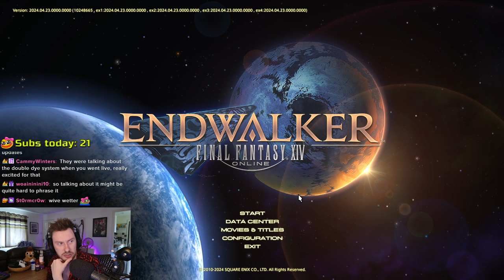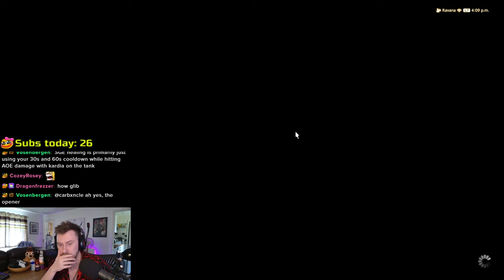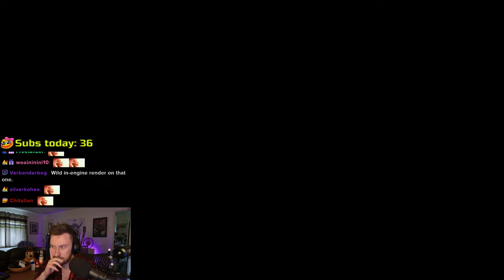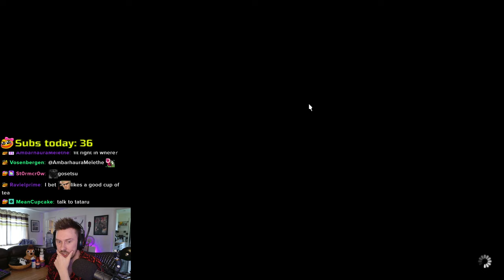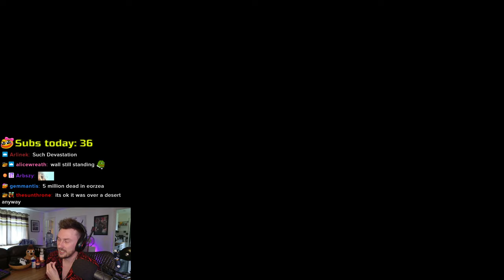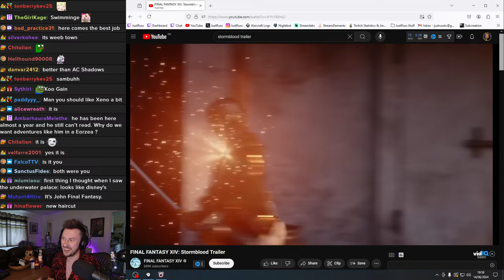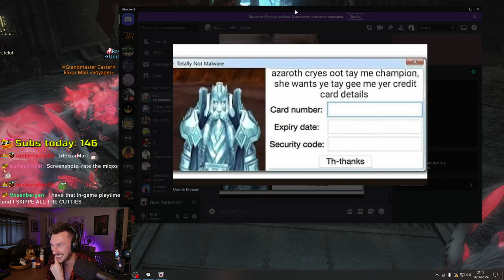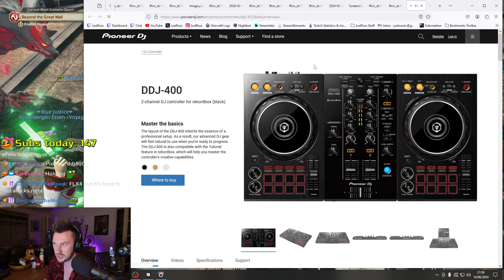[Day 161] 🌱 The FINALE of Heavensward! Onto Stormblood